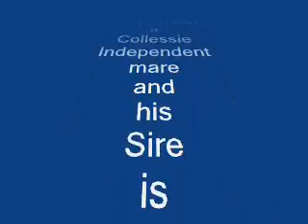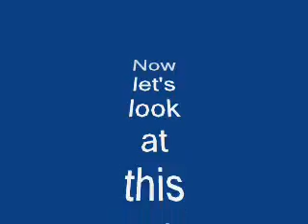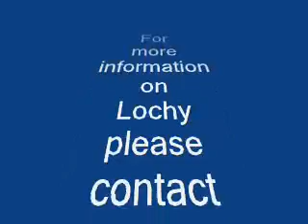Old Greenlaw Lochy - Clydesdale Stallion - Hi Res Video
Old Greenlaw Lochy - Clydesdale Stallion - Hi Res Video. for more info.
Correction: Born May 17, 2005
Lochy was the winner of the 2007 Cawdor Cup.
He is standing at stud at the Maple Stone Farm where this video was taken.

Producer: John Northcote
Photographer: Margaret Northcote
Wrangler: Marion Young
Wrangler: Bob Ridler